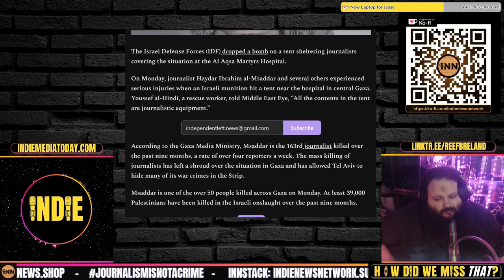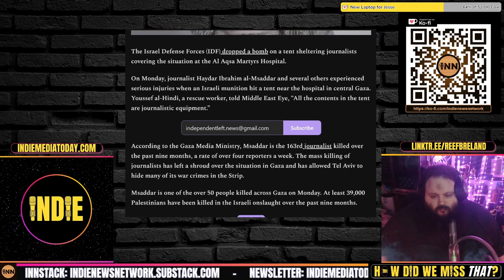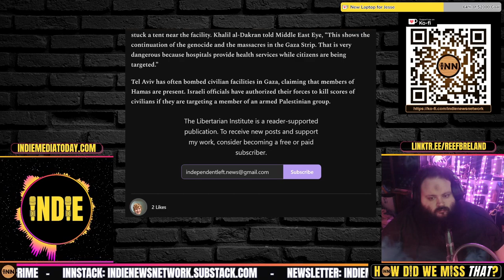Journalist Tent BOMBED By Israel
⭐  Israel Bombs Tent of Journalists: Kyle Anzalone, The Libertarian Institute

Credits:
⭐ Thumbnails & Outro: Bigmadcrab & Indie Left
⭐ Intro: Joe @STFUshitlib3 & Indie Left
⭐ Outro Music: Redpilled by Jesse Jett & The Awakening by Patrick Patrikios